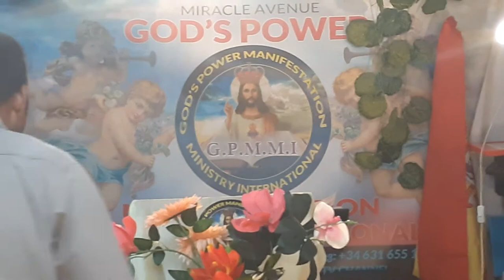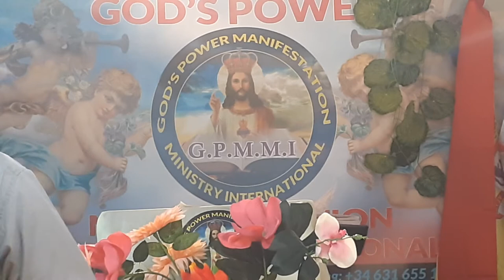Watch Yourself: Your reward in serving God